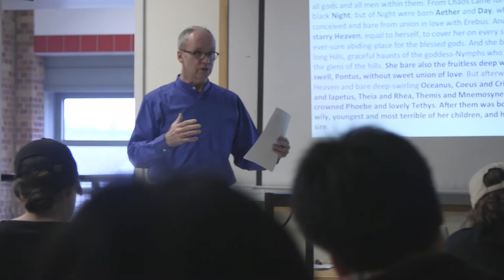Art + Science = Cosmology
What can the Humanities bring to a conversation about the Big Bang Theory? In Astronomy 190: Cultures and Cosmologies, Astronomy professor emeritus Bruce Balick teams up with professors from the North Campus to tackle the big question: how did we get here? Hear from Bruce and Classics professor James Clauss what makes this collaboration so powerful.

The "Art + Science =" video series celebrates the intersection of scholarship within the arts, humanities, natural sciences and social sciences. Showcasing collaborative opportunities within the University of Washington College of Arts & Sciences, the series also reflects our dedication to fulfilling the mission of the College, which is, in part, to provide a liberal arts education in a research university with rich opportunities to explore our cultural and natural worlds.

Credits:
Producer, Cinematographer, Editor – Nick Bragg